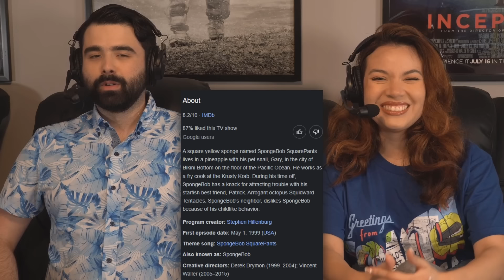ROCK BOTTOM! We Watched SPONGEBOB EPISODE 17 AND 18 For the FIRST TIME!!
SPONGEBOB SQUAREPANTS S1E17 S1E18 REACTION! HITTING ROCK BOTTOM! Welcome to the start of our series reaction to Spongebob! Watch the ENTIRE SERIES with us?

A square yellow sponge named SpongeBob SquarePants lives in a pineapple with his pet snail, Gary, in the city of Bikini Bottom on the floor of the Pacific Ocean. He works as a fry cook at the Krusty Krab. During his time off, SpongeBob has a knack for attracting trouble with his starfish best friend, Patrick. Arrogant octopus Squidward Tentacles, SpongeBob's neighbor, dislikes SpongeBob because of his childlike behavior.